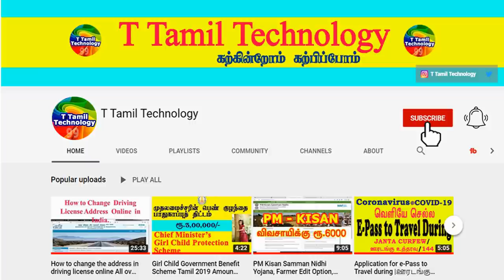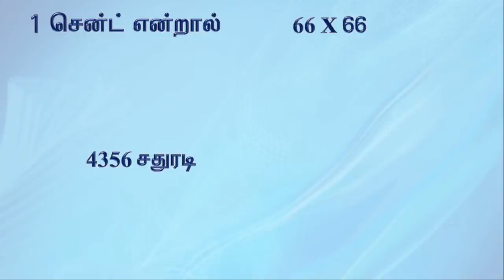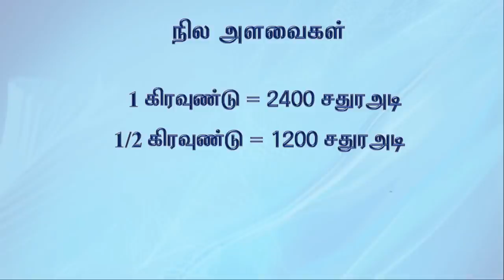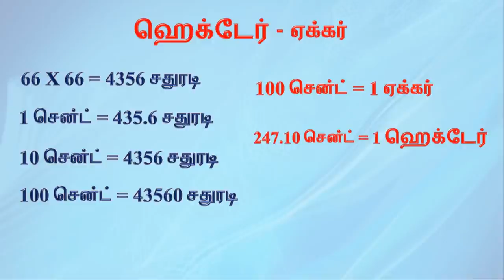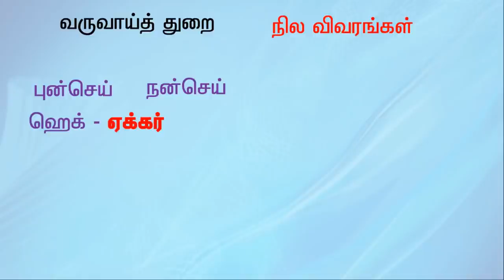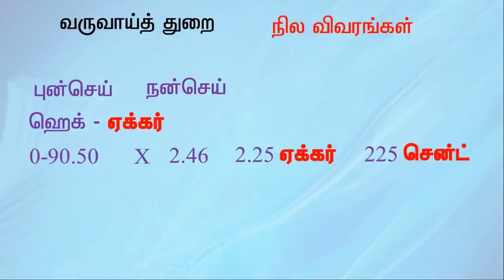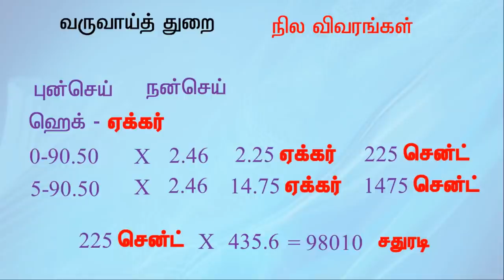Land Measurement |1 சென்ட் எவ்வாறு அளப்பது? | how to Calculate Cent, hector and Acre Measures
227K Views In this video we are discussed about how to Calculate Cent, hector and Acre Measures Method
How to measure the land in surveying | T Tamil Technology
Depending upon the State, various terms are being used across the nation to denote the area of a landed property. In order to better understand the offer of a seller, the terms as mentioned in the land documents, and to calculate the value of land, it is always advised to have an idea of the

common land measurement units used in India.
land measurement units
unit of land measurement
land measurement calculator

Hectares, acres, square meters, and square yards  are some of the common land measurement units used across India. While Bigha and Marla are commonly used in the North, terms such as Cent, Guntha, and Ground belong to the South. Depending upon the names of the units, their sizes also vary from State to State.